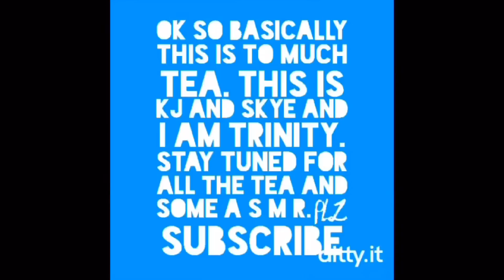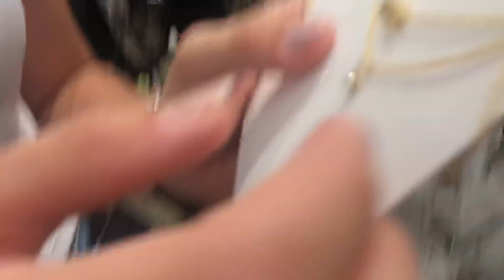Strangers pick out our back to school outfits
We let strangers pick out our back to school outfits, and it wasn’t even that bad 😎
Instagrams ~
Triny~ @trinyxo
kJ~ @blair.kaytlin
Skya~ @skya._.s